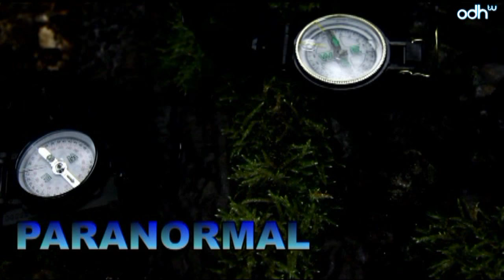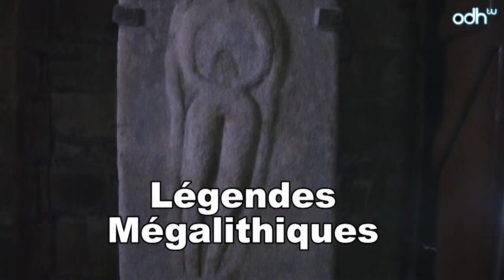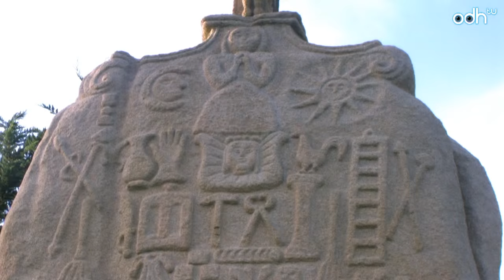Mystères des Côtes d'Armor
Le 9ème épisode du 5ème tour de france de l'étrange, est sur les légendes et les mégalithes des Côtes d'Armor.